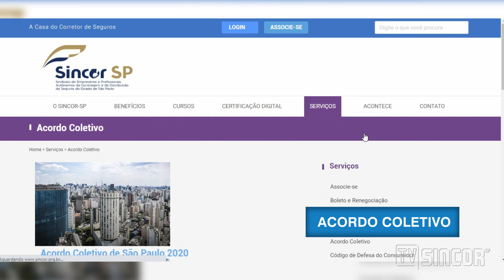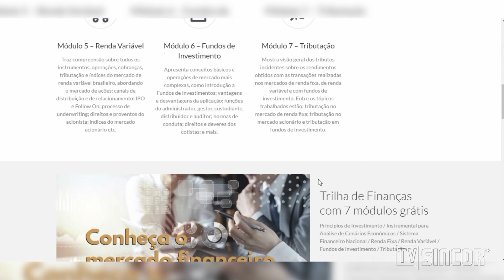Sincor-SP em Notícia - Programa 05/06/2020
Esta edição do Sincor-SP em Notícia fala sobre a realização do Fórum online com a Imprensa Especializada; as novas regras de guarda de documentos, estalecidas pela Susep; a negociação do Acordo Coletivo de Ribeirão Preto; e o novo treinamento da Unisincor sobre finanças.